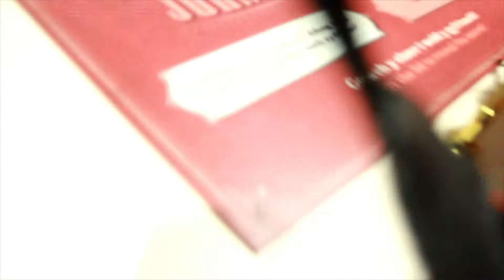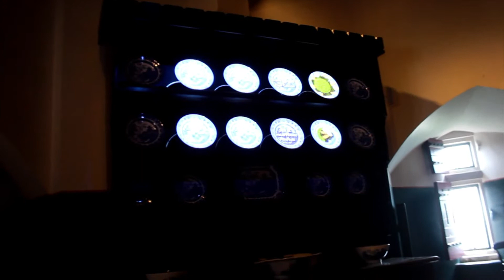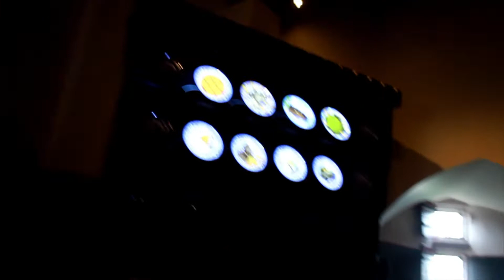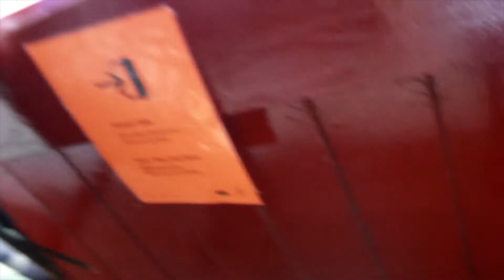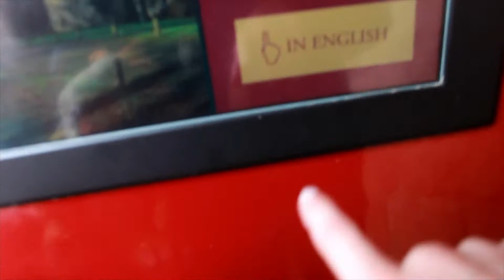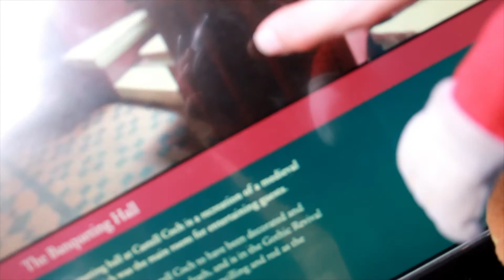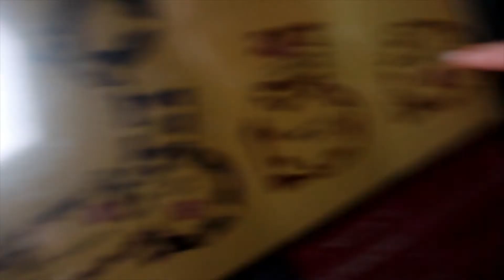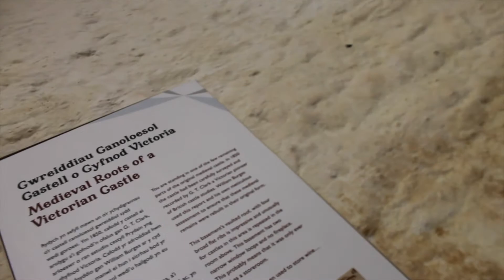An adventure to Castell Coch!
Today, we went to Castell Coch ( Red Castle), near Cardiff, South Wales.